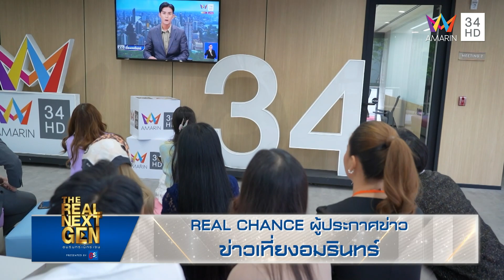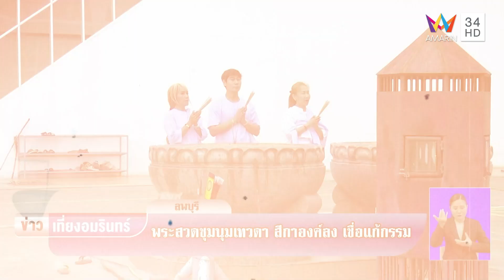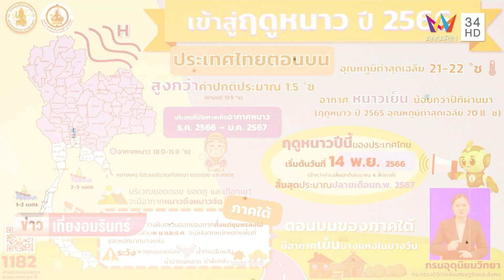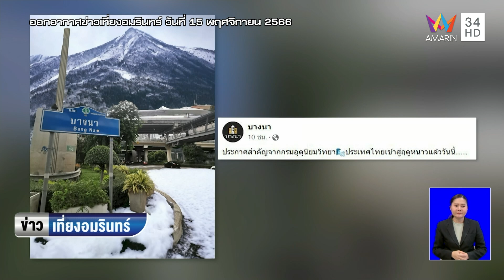"ทีมสีม่วง" เป็นผู้ประกาศข่าว โจทย์ "ข่าวเที่ยงอมรินทร์" | THE REAL NEXT GEN Presented By est cola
"ทีมสีม่วง" ประกอบด้วย ปอนด์ ศรัณรักษ์, ทศกัณฐ์ ธวัชชัย, ฟิว เกวลี กับการเป็นผู้ประกาศข่าว โจทย์ "ข่าวเที่ยงอมรินทร์" ในรอบ Real Chance ซึ่งเป็นการอ่านข่าวออกอากาศสด พวกเขาจะสามารถเอาอยู่ไหม ไปลุ้นและเชียร์พวกเขาได้ใน THE REAL NEXT GEN อมรินทร์เน็กซ์เจน Presented By est cola